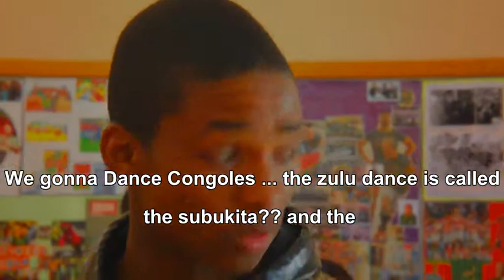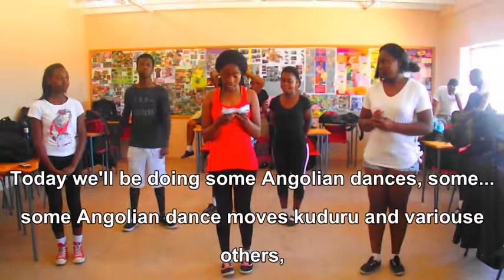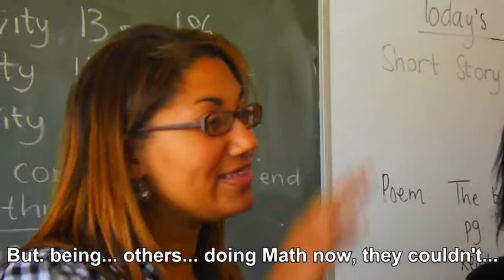Grade 10B Ms Louis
Culture dance